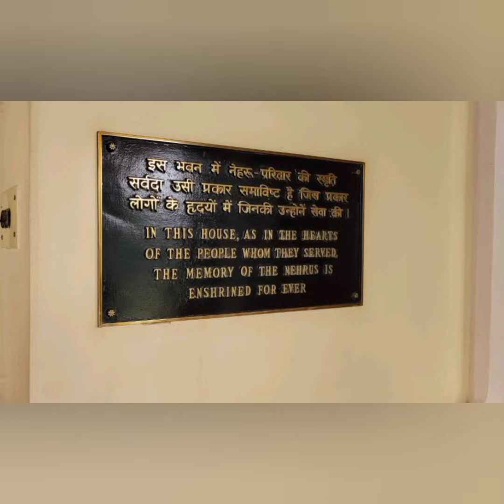KASHI POGALAM VANGA NANBARGALE